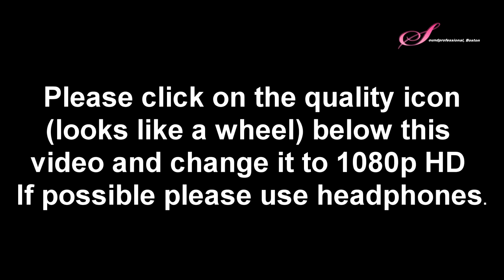James Buswell & Meng-Chieh Liu plays Schubert Fantasie in C, D934 (Live performance in HD).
SiMon uploaded for James Buswell.

Jordan Hall, March 25, 2014
Live performance.
Videographer: SiMon Yue (SoundProfessional, Boston).
Audio was provided by Mr Buswell purchased from NEC.